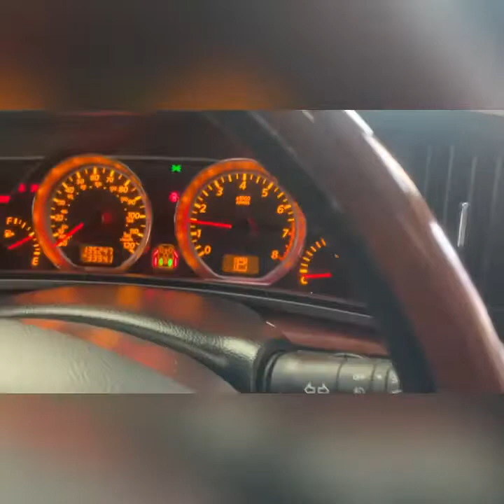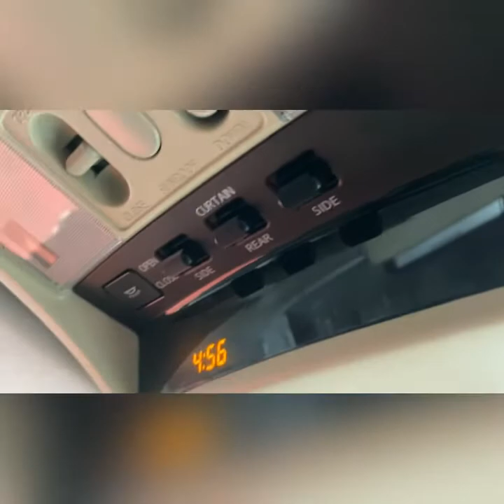Nissan Elgrand 3.5 V6 Highway-Star 4X4 Electric Curtains, Cabin Curtain, Parking Sensors,